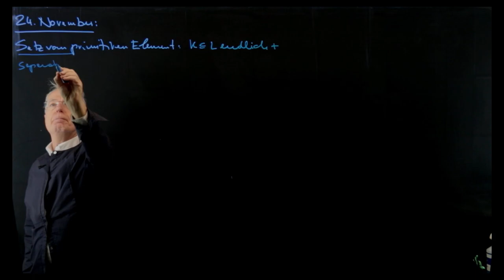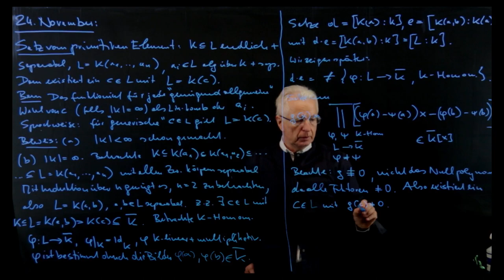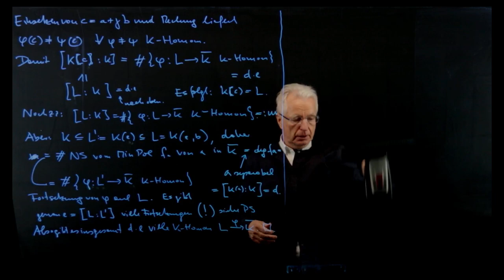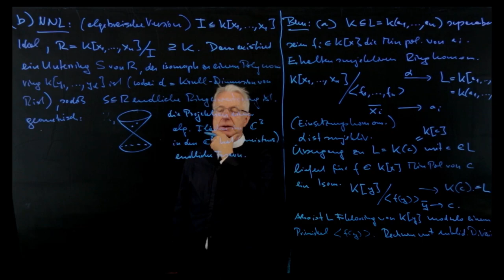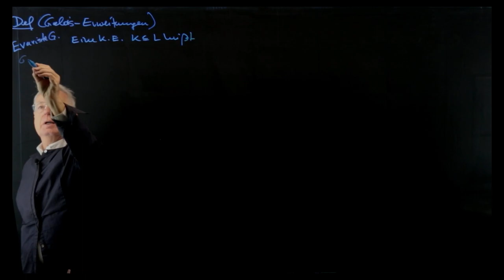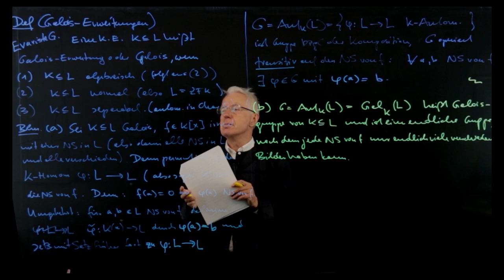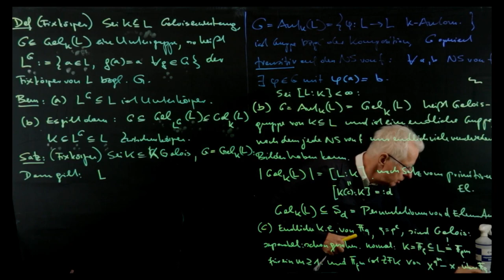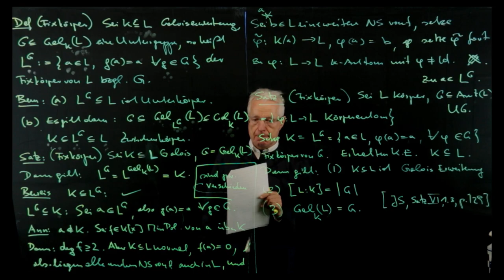Algebra 2 am 24.11.2021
Herwig Hauser
Universität Wien